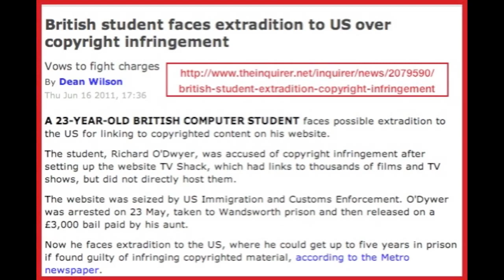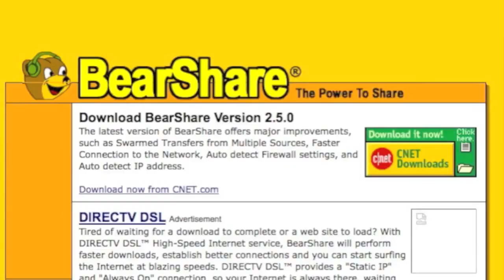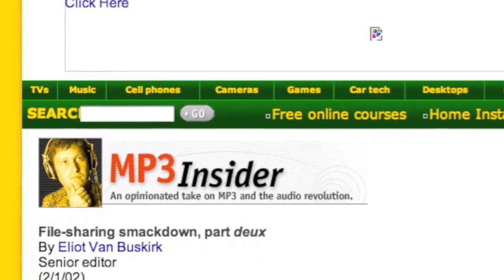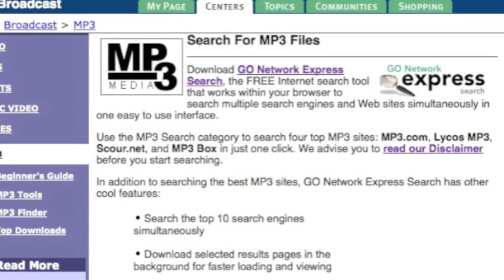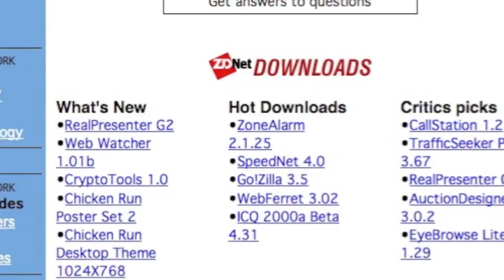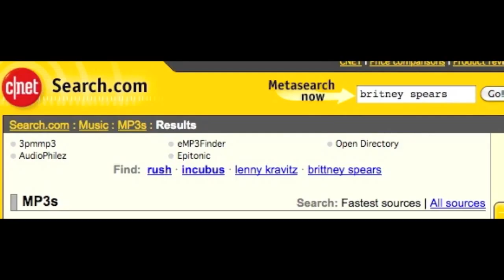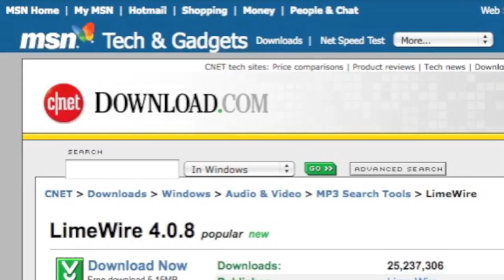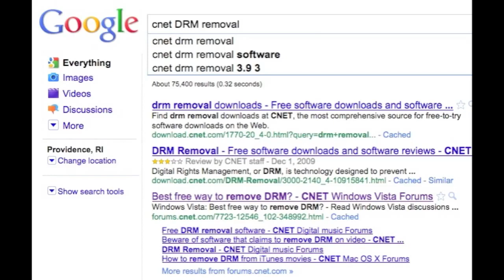Be a HERO and Help STOP SOPA Now!! Ill tell you How! This Video that Must Be SHARED!